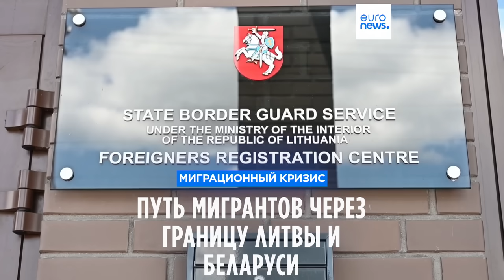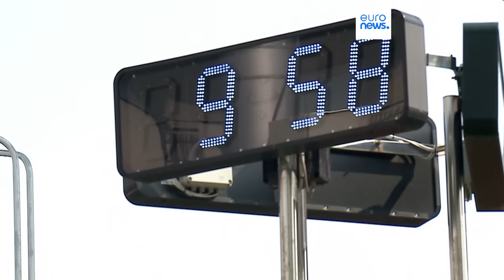Новости дня | 13 июля — дневной выпуск